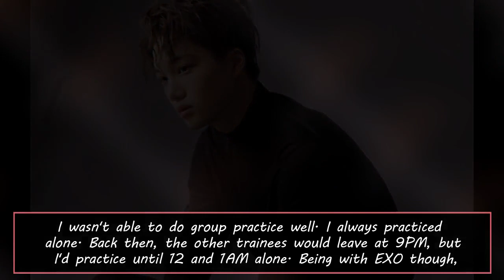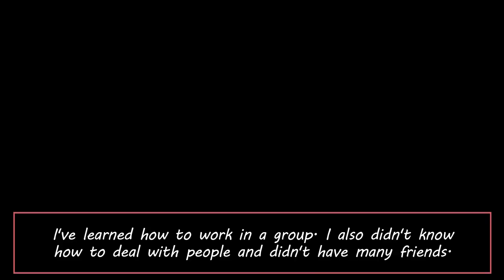EXO’s Kai Reveals His Innermost Wishes with ‘Arena’ Photoshoot